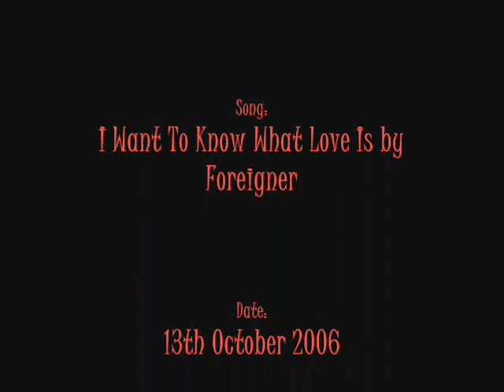I Want To Know What Love Is (Harry/Snape)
This is SLASH!